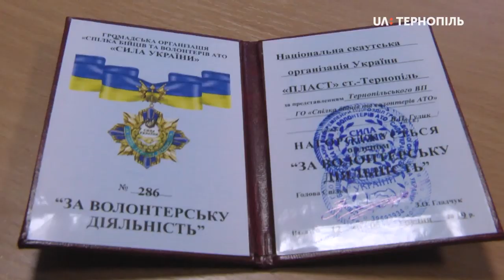Тернопільські пластуни передали дві тонни продуктів бійцям на Схід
Дві тонни продуктів харчування та медикаментів зібрали тернопільські пластуни для бійців на Сході України. Це зробили під час акції «Солдате, ми про тебе не забудем». Сьогодні зібрані речі передали волонтерам Спілки бійців і ветеранів АТО, які відправлять їх на передову.